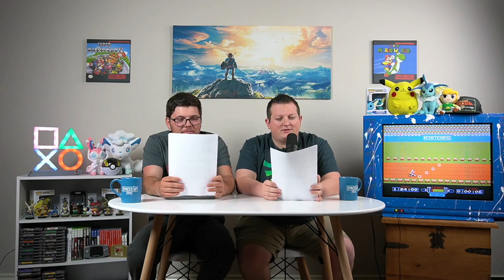Microsoft Looks to Buy Discord and Playstation Shuts down PS3 + Vita Stores - Synced Up Podcast #58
In this episode of the podcast Tim and Mike recap the ID@Xbox Event and talk about Microsoft buying Discord, Microsoft rebranding Xbox Live, Playstation shutting down servers, a new Pikmin AR game from Niantic, and a Ghost of Tsushima movie.

In the WYBP section Tim talks about The Last of Us 2, Tetris Effect, and It Takes 2. Mike talks about League of Legends.

Also feel free to join our new community discord!!

Find us on podcast streaming services everywhere!